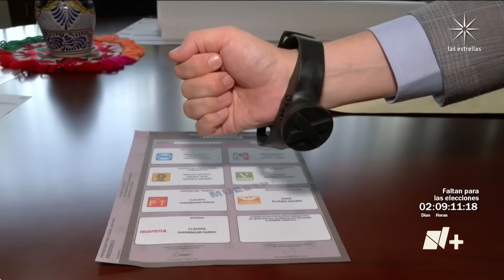Elecciones 2024: ¿Cómo votar y no anular tu voto en el intento? - En Punto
Consejeros electorales mostraron la forma correcta de marcar las boletas el 2 de junio y los casos en los que su sufragio puede ser anulado por un error al cruzar la planilla.